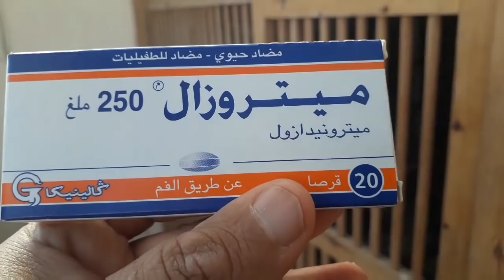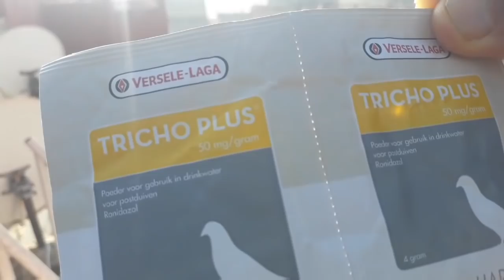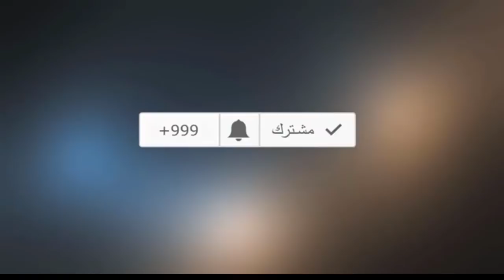لقطة يتمناها أي مسلم تابعو الفيديو حتى الاخر